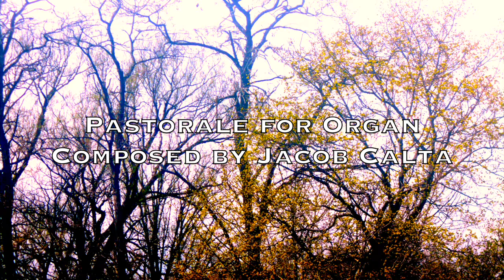"Pastorale" for Organ - Jacob Calta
Here is another keyboard piece, but one with a few quirks. First, this piece I feel reveals my secret to performance, as I write all my music with MIDI sounds in GarageBand. So this organ might not sound as realistic as the piano of my previous videos. But also, this piece exemplfies many short forms of composition popular in the Romantic period, or at least my attempts at them. Mazurkas, barcarolles, waltzes, and the droning bass of the pastorale are all here, and all of these come together into a piece that I feel depicts the everchanging nature of, well nature. It is not a terribly thematic piece, but it does boast material, including a progression based around the compositional style of Bernard Herrmann. So, with all this said, I hope you enjoy this impression of a pastoral landscape. Thanks.